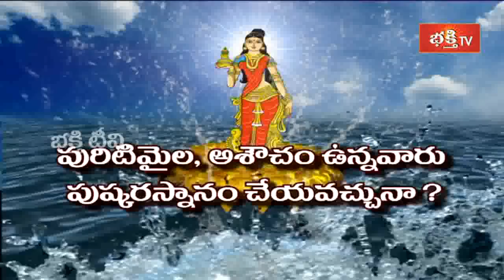Sri Kandadai Ramanujacharya || Dharma Sandehalu || Full Video || 12th August 2016 || Bhakthi TV